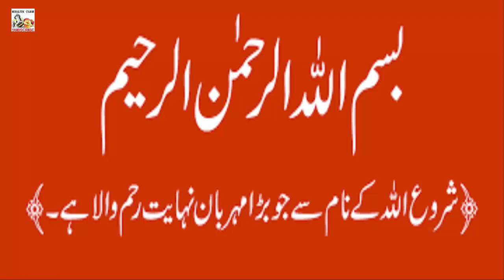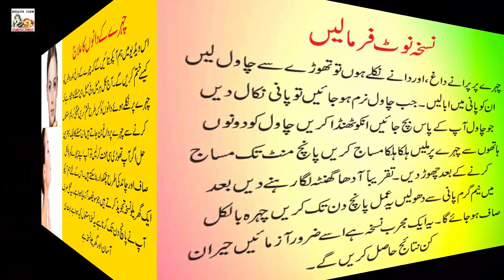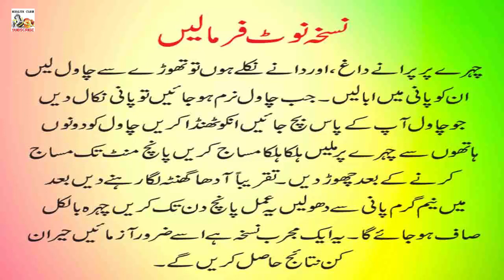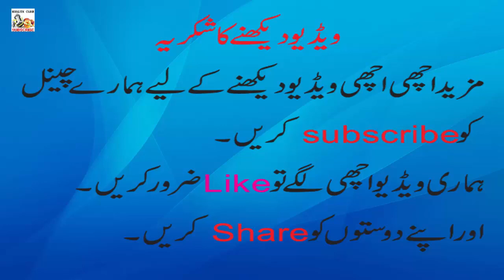How to get urgent full whitening face with rice just 5 minuts, Glowing spotless skin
is video me ham ap ko btain gey k chehra k dag aor danon ko kis trha khatam kr skte hain
ye aik bohat hi asan aor desi nuskha hai jise ap ghar pr hi tayar kr skte hain,
chehre k oper porane dag aor dane khatam krne k leaye chawal lain in ko achi tarha ubal lien
chawal thande kr k chehre pr aihsta aihsta msaj krin 5minuts tak ye amal krin aor adha ghanta
tak lga rehne dien,5 ya 6 din tak ye amal krien behtreen ntaij mlien gey